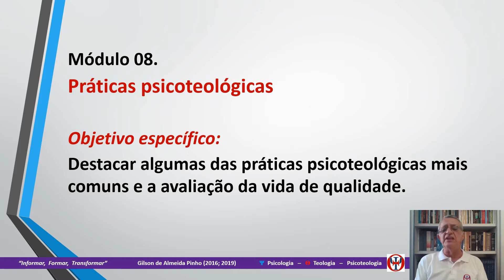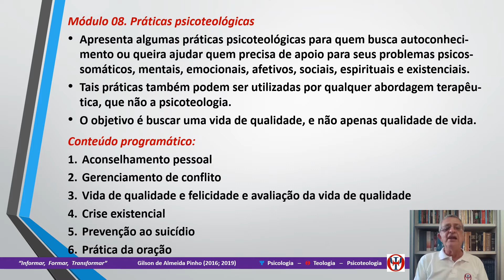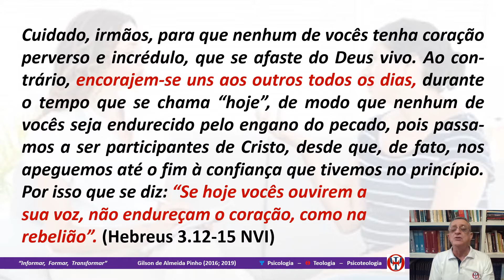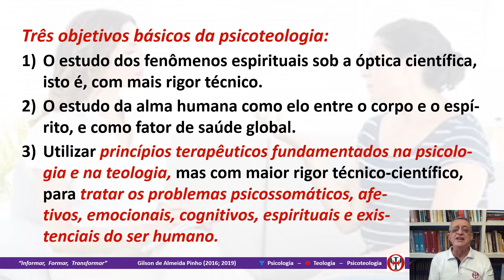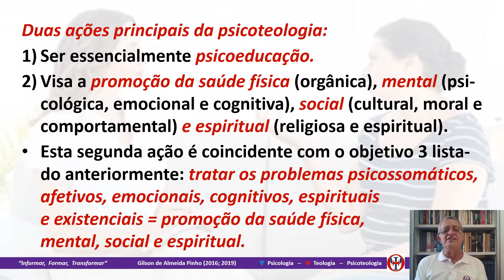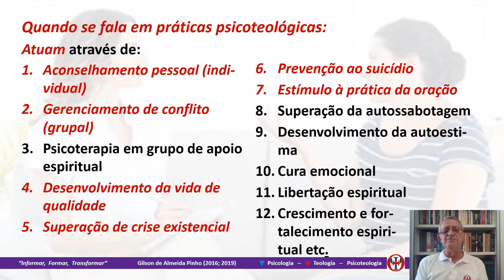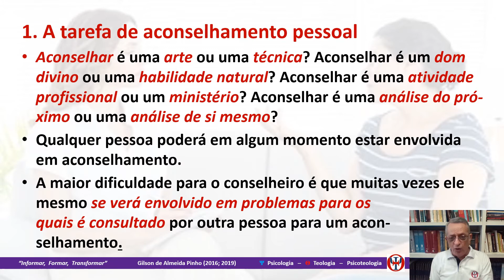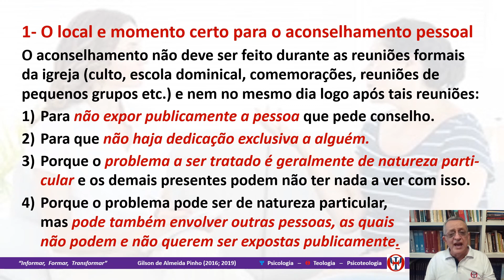Psicoteologia Crer e Ser - 08.01. Aconselhamento pessoal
psicoteologia, crer e ser psicoteologia, psicoteologia crer e ser, psicologia cristã, psicologia pastoral, teopsicoterapia, terapia cristã, terapia pastoral, aconselhamento pastoral

O “Módulo 08: Práticas psicoteológicas” apresenta algumas das várias práticas psicoteológicas para quem busca o autoconhecimento ou queira ajudar quem precisa de apoio para tratar de problemas psicossomáticos, mentais, emocionais, afetivos, sociais, espirituais e existenciais. Tais práticas também podem ser utilizadas por qualquer abordagem terapêutica, que não necessariamente a psicoteologia.

Objetivo específico do Módulo 08: Destacar algumas das práticas psicoteológicas mais comuns e a avaliação da vida de qualidade.

Conteúdo programático do Módulo 08:
• 08.1. Aconselhamento pessoal
• 08.2. Gerenciamento de conflito
• 08.3. Vida de qualidade e felicidade - avaliação da vida de qualidade e felicidade
• 08.4. Crise existencial
• 08.5. Prevenção ao suicídio
• 08.6. Prática da oração